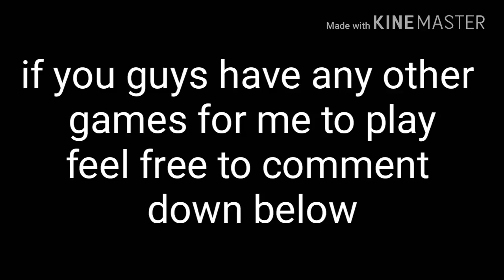Games to stream later